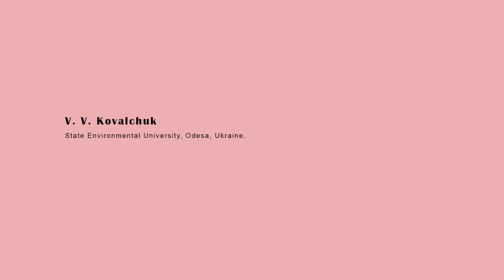Study on Heterophotocell Based on Super line Photoventil Effect